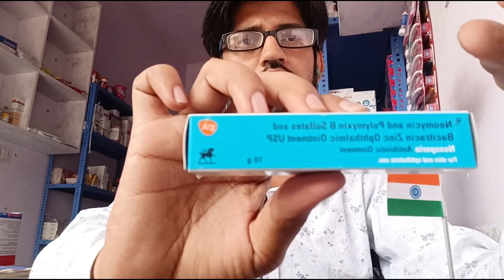neosprin ointment uses in hindi/न्योस्प्रिन ऑइंटमेंट किस काम मैं आती हैं/घोड़ा छाप क्रीम/